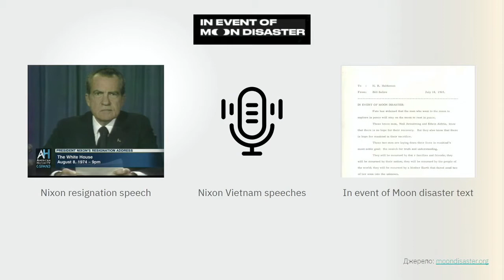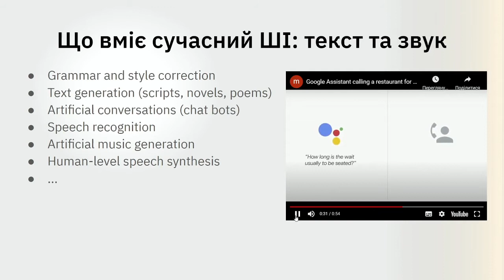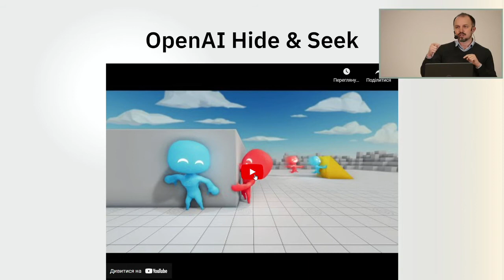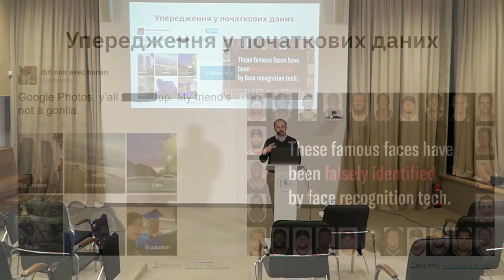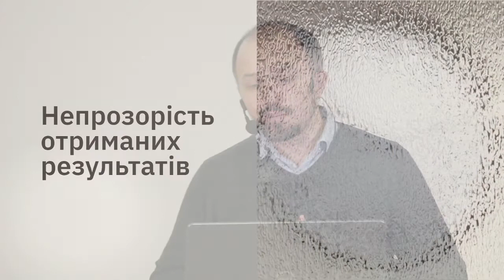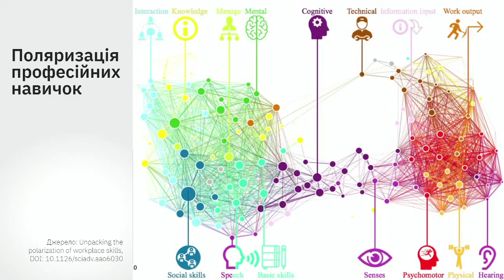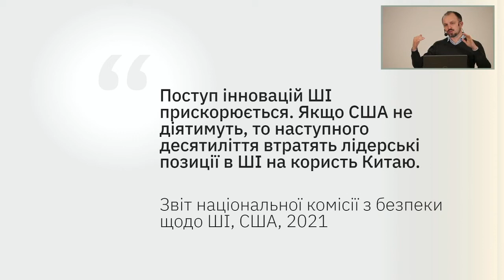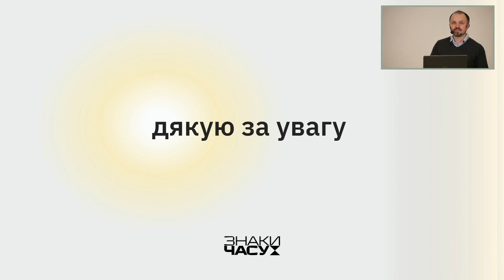Олексій Молчановський - Поступ штучного інтелекту | Знаки часу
Розвиток технологій штучного інтелекту набирає всі більше обертів. Застосування ШІ проникають у різні галузі людського життя від індустрії розваг і буденного використання у смартфоні до медицини та військових озброєннях. Але ці технології, які і будь-яка інша розвинута технологія, не є досконалою, тож створює нові виклики та загрози.
✔️ Що зараз вміє та чого не вміє і ще довго не вмітиме штучний інтелект?
✔️ Що було цікавого в галузі ШІ за 2020 рік?
✔️ До яких проблем призводить сучасний підхід у ШІ?
✔️ Чи забере штучний інтелект наші робочі місця?
✔️ Та які країни будуть головними інноваційними центрами ШІ?

Про це розповідає Олексій Молчановський, керівник магістерської програми з комп’ютерних наук за напрямом «Науки про дані/Data Science» в Українському католицькому університеті, співзасновник платформи онлайн-курсів Prometheus.

Проєкт "Знаки Часу" Центру Шептицького УКУ за підтримки Львівської міської ради, програма “Львів 2020: Фокус на культуру"